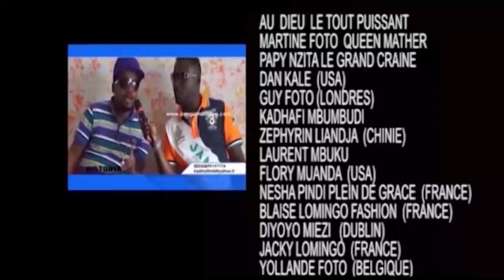Dynastie de Ferré Gola : Tonton Promo confirme que Fally Ipupa est totalement en perte de vitesse